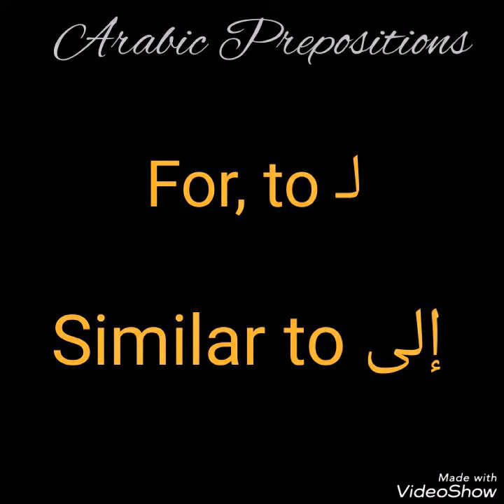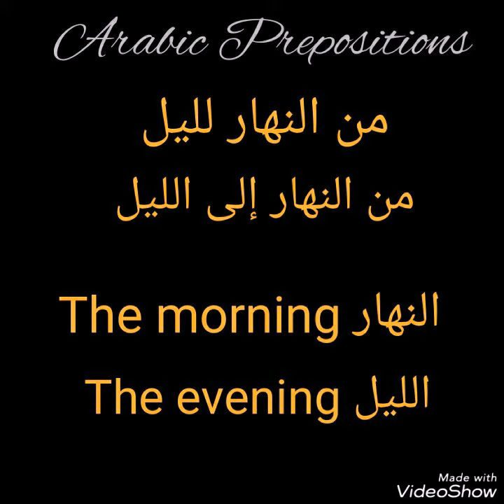Arabic Prepositions | ل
In today's lesson you're going to learn:
The preposition "ل" and how to use it.